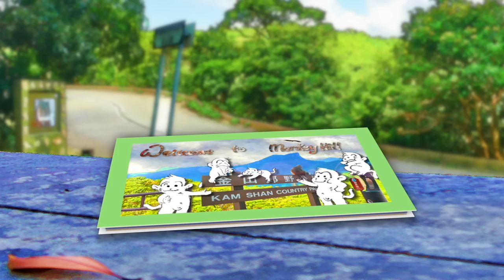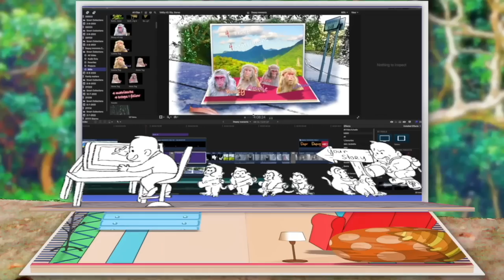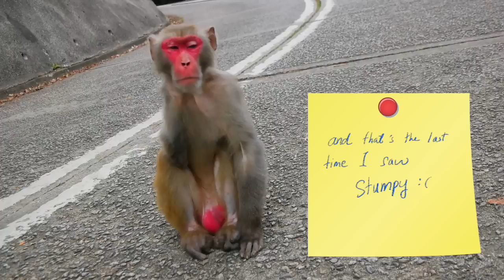Stumpy has tried his best🥺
Stumpy is still on probation with Nullah troop so it seems. But his days are numbered.